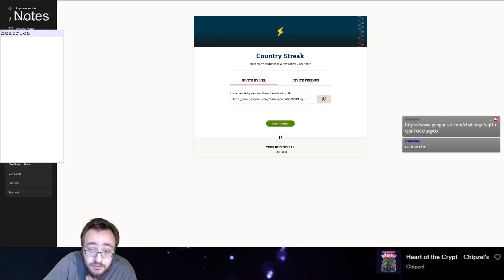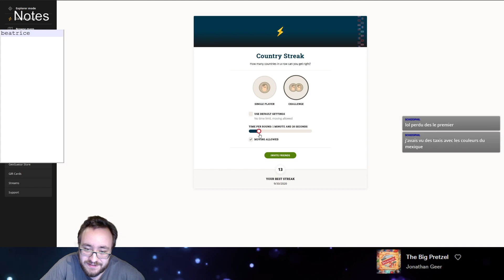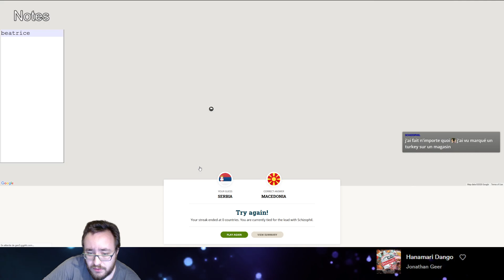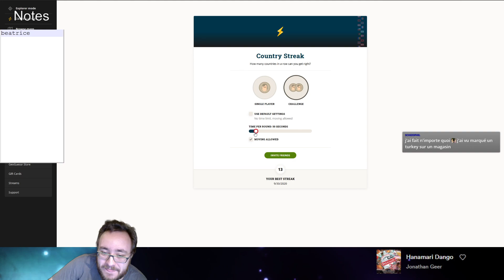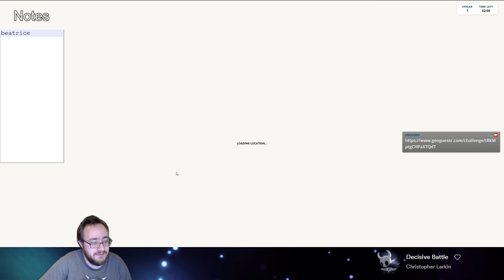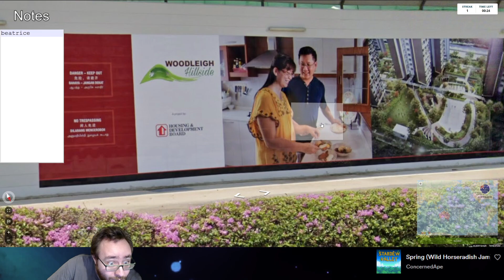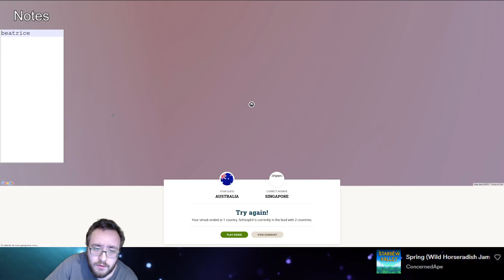Challenge Geoguessr #81 : Country streak 2 min move (3 games)